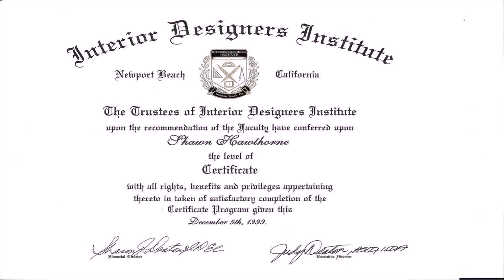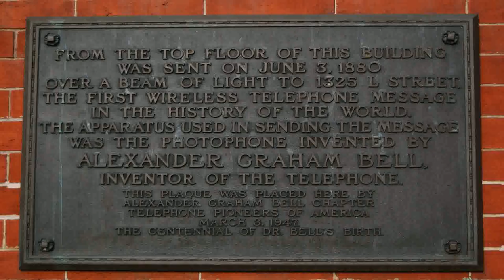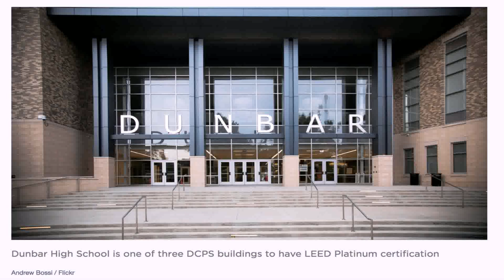Interior Design Certification Washington Dc